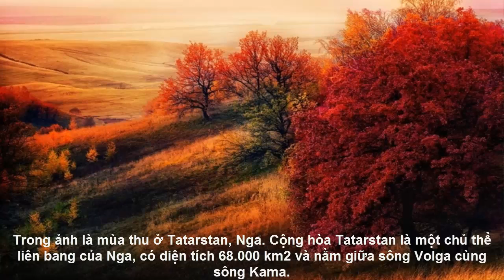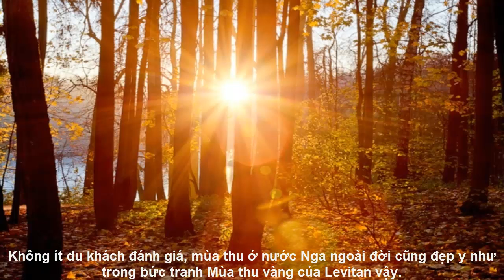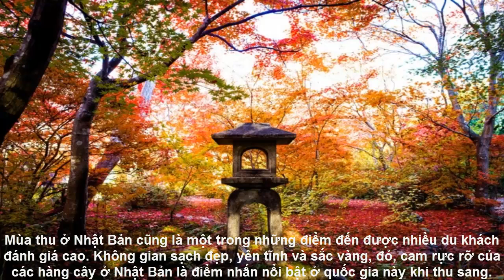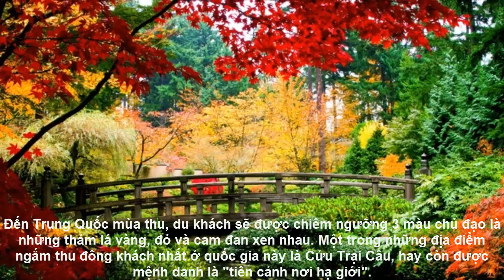Mùa thu đến khắp thế giới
Những bức ảnh mùa thu được đánh giá là đẹp nhất thế giới do trang Brightside đăng tải, được chụp tại Nhật Bản, Mỹ, Anh, Áo.